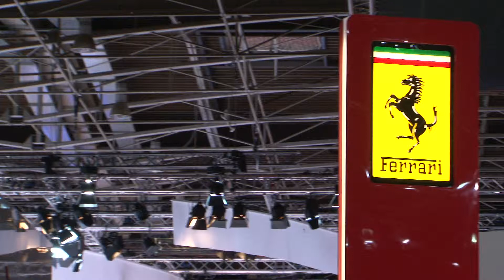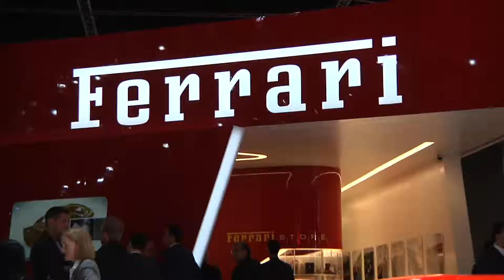Ferrari at the 2012 Paris Autoshow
- The Ferrari display at the Paris Salon showcases the five cars making up the current range, each of which represents a new generation of the company's 8- and 12-cylinder models.